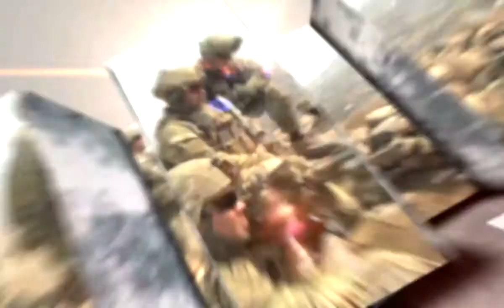Soldiers Update: General Douglas MacArthur Leadership Awards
This edition features a story on General Douglas MacArthur Leadership Awards given to 28 Army Officers by General Odierno in D.C.